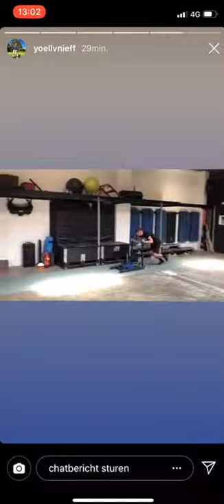Personal training Groningen met Yoëll van Nieff - JPT Lifestyle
Yoëll van Nieff heeft een Personal Training gevolgd bij JPT Lifestyle in Groningen, tevens zijn stad van herkomst! De voetballer die als verdediger speelt bij Heracles Almelo trainde nu eens buiten de lijnen.